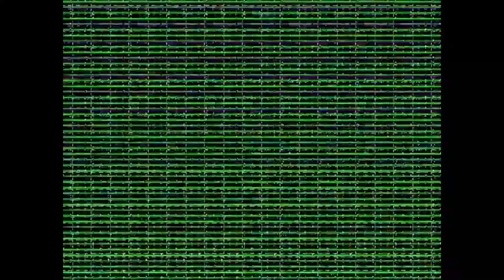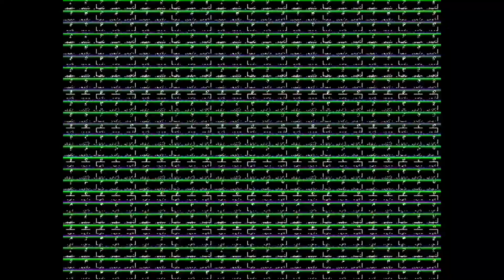DustSwap / DustTrust Official | Phase 3 - New and Old Version